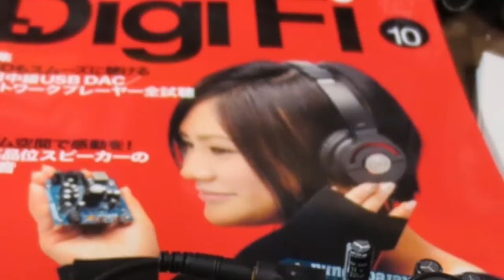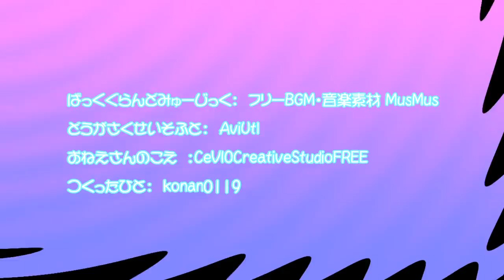【DigiFi10】「USBDACステレオヘッドホンアンプ」ケース組込方法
いいケースは高くて手がでないので、100円ショップのケースを利用しました。見た目を気にしない人は簡単ですから参考に製作してみてください。
CeVIO Visionでの使用ＯＫです